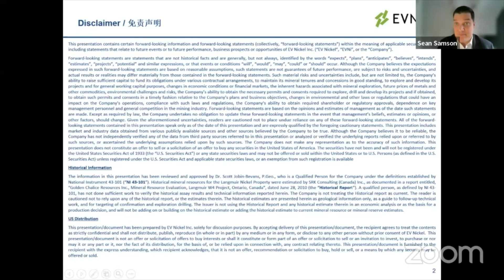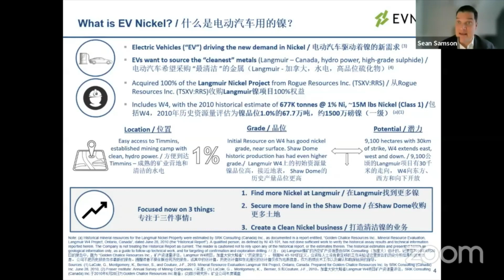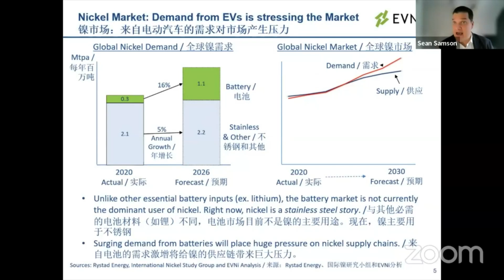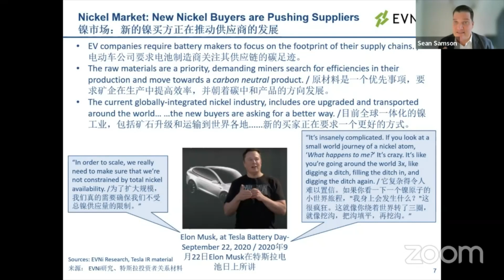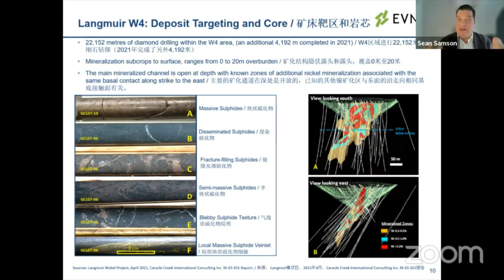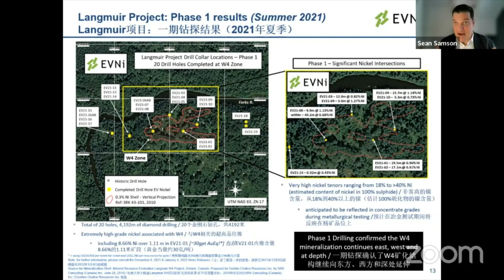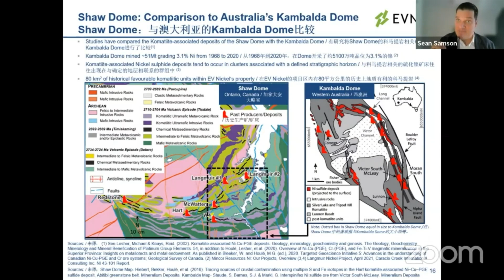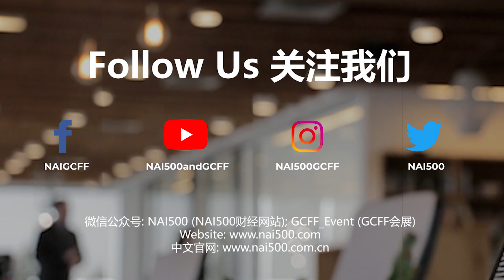Unlocking the Clean Nickel potential in Timmins - EV Nickel Presentation at GCFF event - Feb 9,2022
EVNickel’s mission is to accelerate the transition to cleanenergy. It is a Canadian nickel exploration company, focussed on the Shaw Dome area, south of Timmins, Ontario. The Shaw Dome area is home to its Langmuir Project which includes W4, the basis of a 2010 historical estimate of 677K tonnes @ 1.00% Ni, ~15M lbs of Class 1 Nickel. EV Nickel plans to grow and advance a nickel business, targeting the growing demand for Class 1 Nickel, from the electric vehicle battery sector. EV Nickel has almost 9,100 hectares to explore across the Shaw Dome and has identified 30km of additional favourable strike length.

Corporate Speaker:

Sean Samson
President, CEO and Director

Mr. Samson is an executive with over 25 years of management and financial experience. Prior to becoming CEO of Rogue Resources in 2016, he was VP & Head of Corporate Development at FNI Mining for four years, including a period of six months as interim COO, responsible for a 250-person underground mine near Sudbury, Ontario. In 2012, he won the Canadian Young Mining Leader award from the CIM. Prior to FNI, he was VP Commercial Development at Kinross Gold Corporation for five years where he had multi-functional responsibilities including: supply chain, energy, merger integration, enterprise risk and capital approvals, leading a team of more than 300 people across eight countries. Before Kinross he was a consultant at Bain & Company and traded for investment banks in New York and Europe.

Sean received his AB from Harvard (US), an MBA from Cambridge (UK) and has completed his Mining Common Core (Ontario).